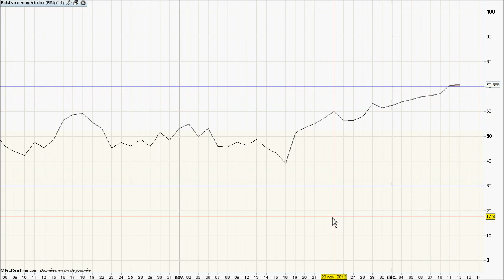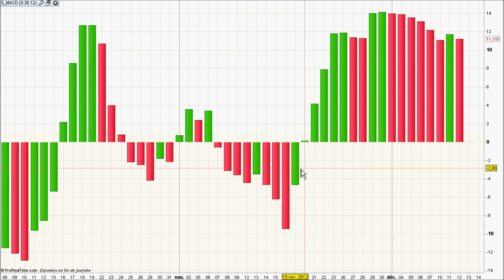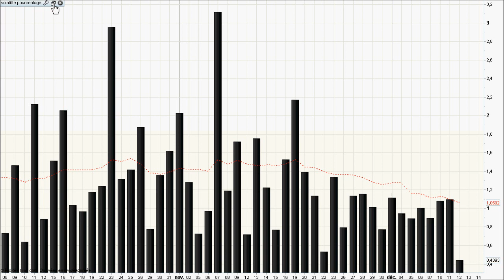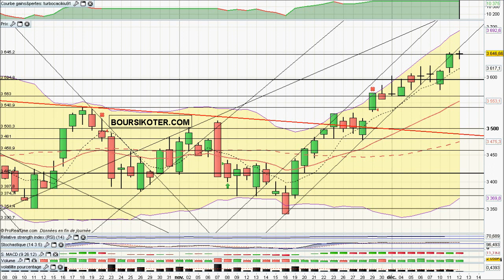Analyse video du CAC 40 du 12/12/2012 par boursikoter.com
Analyse technique en video du CAC 40, strategies de trading sur CAC 40 signaux de trading gratuits